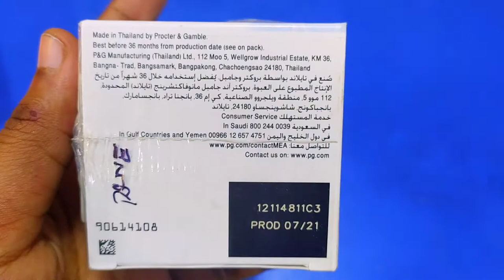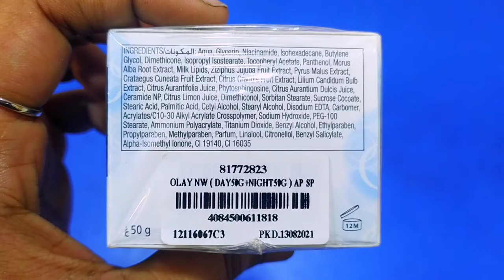Forsha Howar Best Night Cream |Olay Night Cream Review in Bangla| Benefits, Use, Price Side Effects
Olay Night Cream Review In Bangla । Benefits, Uses, Price, Side Effects | open vai

এই ক্রিমটি অনেক ভাল আপনারা ব্যবহার করে দেখতে পারেন।
আর অবশ্যই আপনারা আপনাদের মতামত শেয়ার করবেন। কার কি ধরনের উপকার পেলেন। আর কোনও ত্বকের যদি ক্ষতি করে সেটি ও জানাবেন।
ভিডিও টি দেখার জন্য আপনাকে অনেক ধন্যবাদ ।

আমার এই চ্যানেলে সকল ভিডিও আপনাদের উপকার এর জন্য দিয়া হবে।

Welcome to ' Jebin Tasnim Masuma   '' YouTube channel. My Nick Name Is Jebin . I am 21 Years Old. I Love To Making Videos About My Beauty Tips, Skin Care, DIY, Review, Hijab Style & Makeup,  LifeStyle ,Travelling , Riding Bike, Etc Whatever I Could Catch On My Camera That I Can Share With You Guys .I Love To Vlog My Full Life Cause Only Video Can Save My Childhood memories Properly. Inn Shaa Allah One Day I Will Achieve My Dream Million Sub